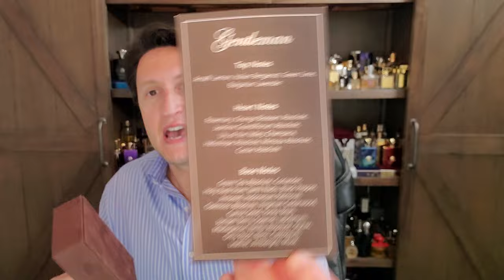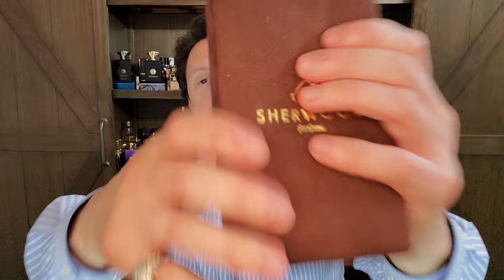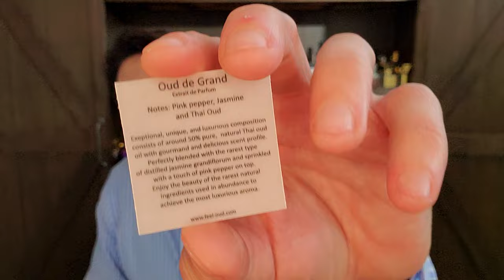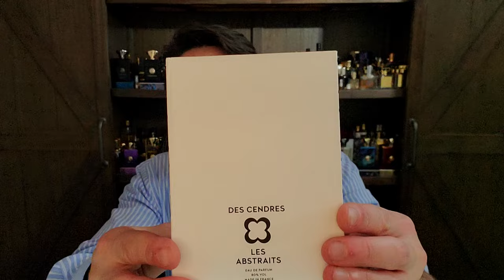This Year In Perfume "2023" Top 25 RANKED! #2023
This is my RANKED This Year In Perfume for the year 2023.

SOTD: Sang Royal de Capucci
25) Bortnikoff Le Voyage Oriental
24) Bortnikoff Scheherazade
23) Dixit & Zak Tibetan Encens
22) Centauri Perfumes Elixer
21) Zoologist Harvest Mouse
20) Zoologist Tiger
19) Le Labo Myrrhe 55
18) Kashti Amritha Bindhu
17) Feel Oud Sunrise and Set
16) Amouage Jubilation 40
15) Amouage Opus XV - King Blue
14) Sherwood Gentleman
13) Feel Oud Oud Balsam
12) Rogue Targhee Forest
11) Sherwood Vetiver Royale
10) JSP Chengmen (Chéngmén)
09) Areej Le Dore The History of Indonesian Oud
08) Feel Oud Oud de Grand
07) Areej Le Dore The History of Bengal Oud
06) Areej Le Dore The History of Cambodian Oud
05) Areej Le Dore The History of Kinam Oud
04) Les Abstraits Des Cendres
03) Areej Le Dore The History of Chinese Oud
02) Sherwood Ambrosia
01) Areej Le Dore The History of Indian Oud